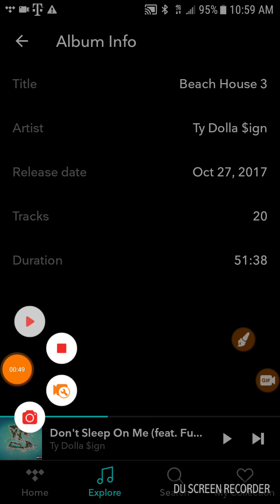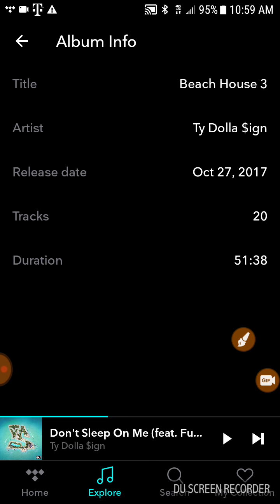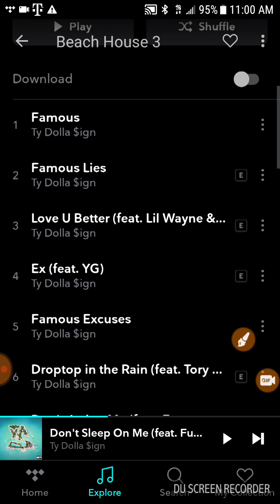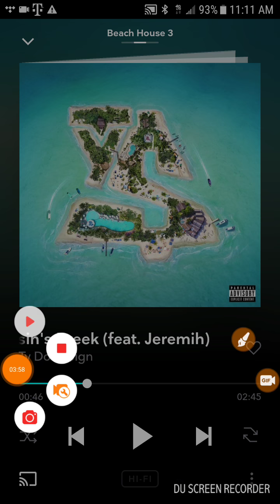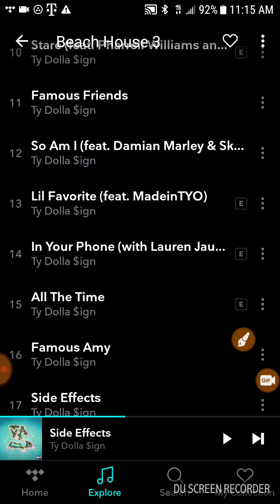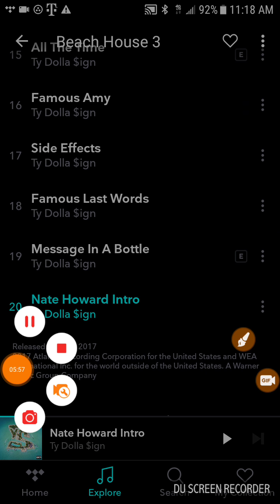Ty Dolla sign Beach House 3 Review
Ty Dolla Sign Hip-Hop R&B reggae
The Worst Tracks
Famous Lies
Famous excuse
Famous friends
Famous Army
Famous last words
Nate Howard intro

Best Tracks
EX
Stare

7 out of 10